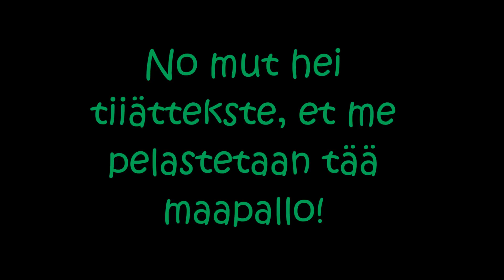Suomi pelastaa maapallon! VAROITUS: SISÄLTÄÄ SOPIMATONTA KIELENKÄYTTÖÄ.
Eilen oli taas uutisten taso pelkkää ilmastonmuutosta ja vaihtoehtoisesti seksiä tai laihdutusta, joten tuli käytettyä hieman harkitsematonta kieltä tässä videossa, sori siitä.